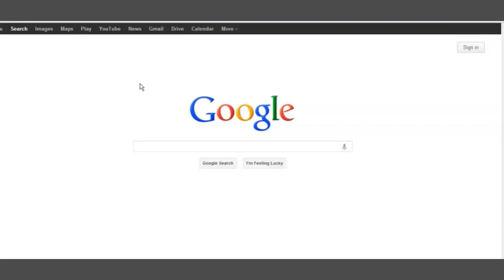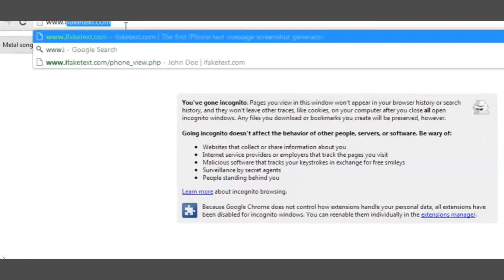Are you being Harrased by people claiming to have screenshots of you?This is how its done.